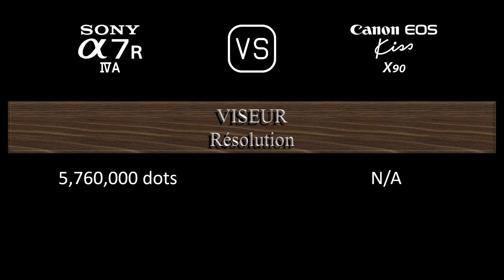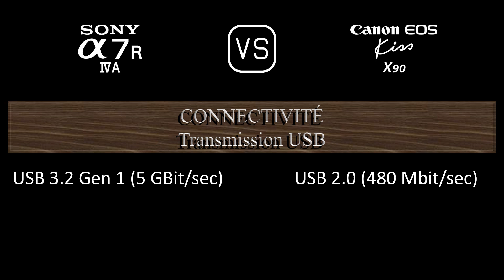Sony A7R IVA vs. Canon EOS Kiss X90: Une Comparaison de Caractéristiques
Cette vidéo fournit un aperçu des fonctionnalités du Sony A7R IVA et du Canon EOS Kiss X90 dans une comparaison de caractéristiques (comparison of specifications).

00:24 LANCEMENT
00:32 BOÎTIER
00:41 CAPTEUR D'IMAGE
01:05 IMAGE
01:21 OPTIQUE ET MISE AU POINT
01:50 ÉCRAN
02:10 VISEUR
02:26 FONCTIONNALITÉS PHOTOGRAPHIQUES
03:27 FONCTIONNALITÉS VIDÉOGRAPHIQUES
03:43 STOCKAGE
03:47 CONNECTIVITÉ
04:16 CARACTÉRISTIQUES PHYSIQUES
04:36 AUTRES CARACTÉRISTIQUES